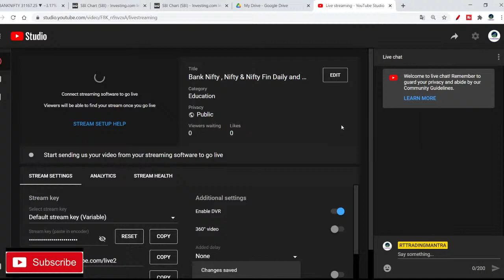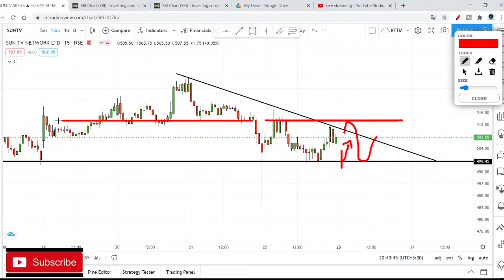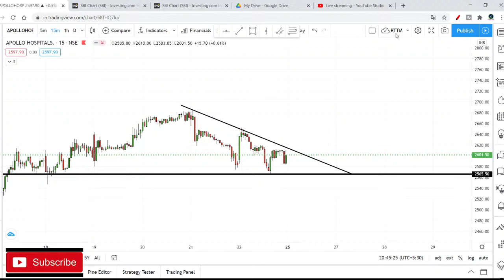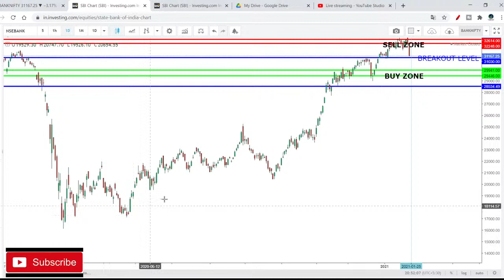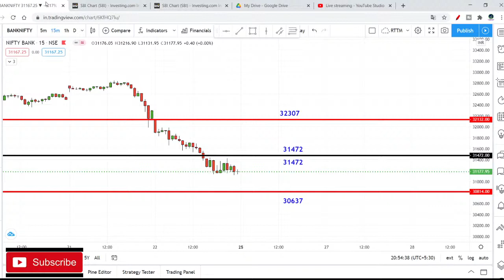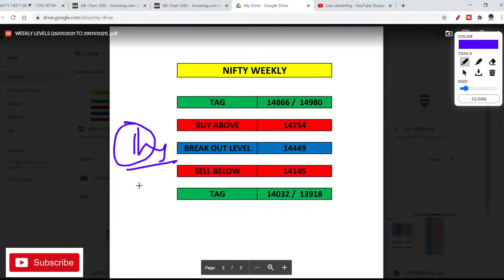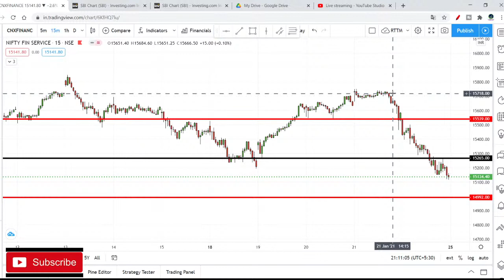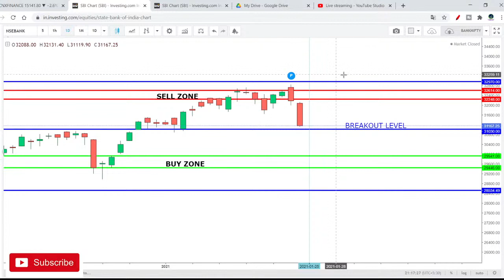Bank Nifty , Nifty & Nifty Fin Daily and Weekly Analysis |Tata Motors | Mgl |Hdfc |Suntv | Apollo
Bank Nifty, Nifty & Nifty Fin Daily and Weekly Analysis | Tata Motors | Mgl | Hdfc | Suntv | Apollo Hospital | Godrej Properties |
STOCK MARKET DEMAT & TRADING ACCOUNT